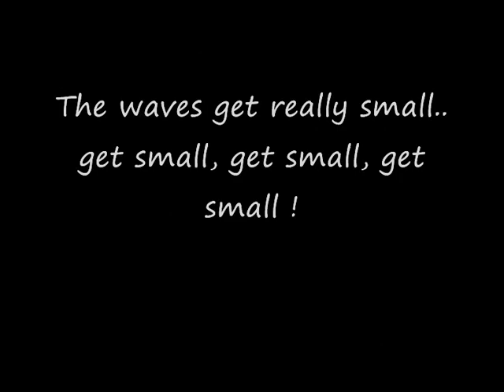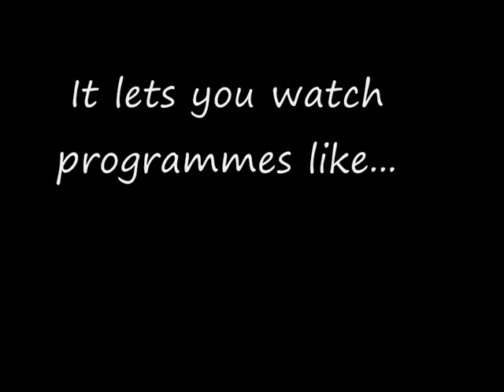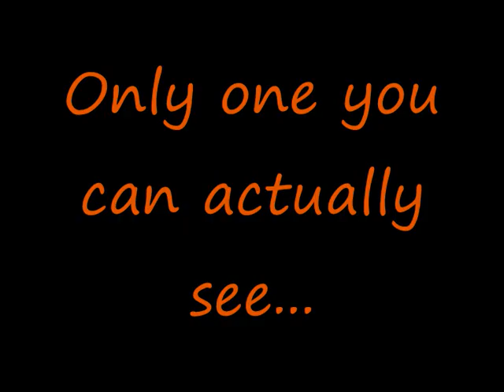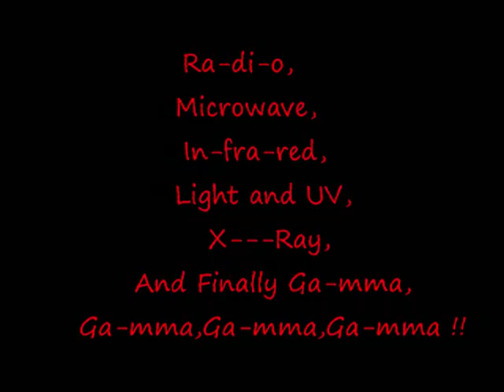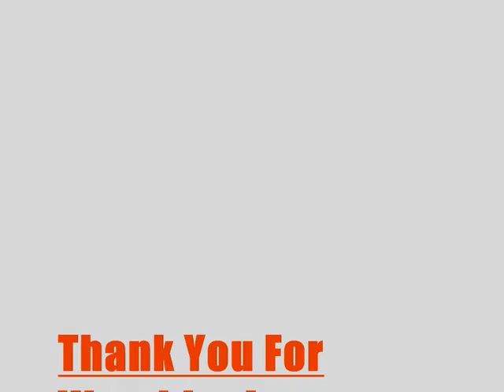electro magnetic spectrum song